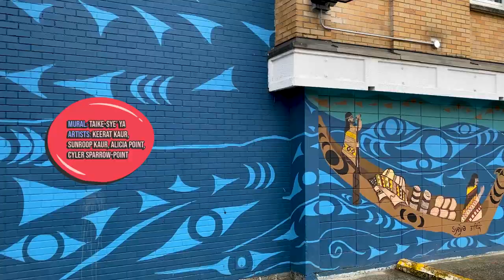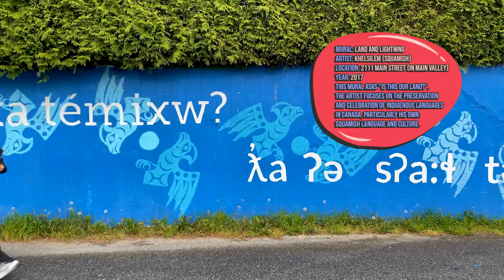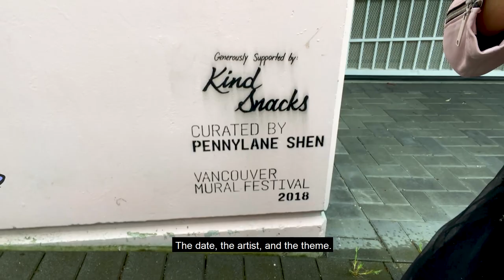Vancouver Mural Festival 👩🏼‍🎨❤️🎨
¡Una experiencia llena de arte y mucha cultura! 🎨 Llevé a Dario al festival de murales en Vancouver, donde todos los años distintos artistas eligen una pared y pintan cosas ESPECTACULARES 👩🏼‍🎨. Espero que este video les guste y lxs inspire a hacer arte ❤️

An experience filled with art and culture! 🎨 I took Dario to the Vancouver Mural Festival where every year different artists pick a wall and paint the most AMAZING things 👩🏼‍🎨. I hope you guys like the video and get inspire to create some art ❤️